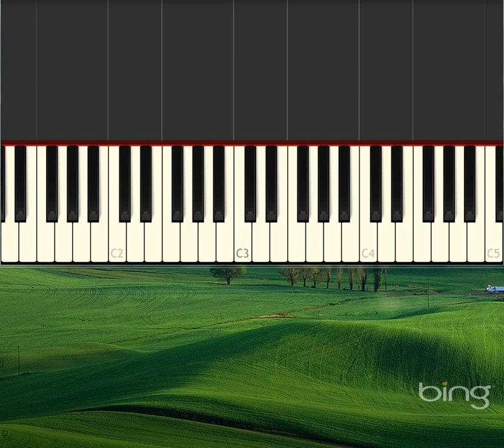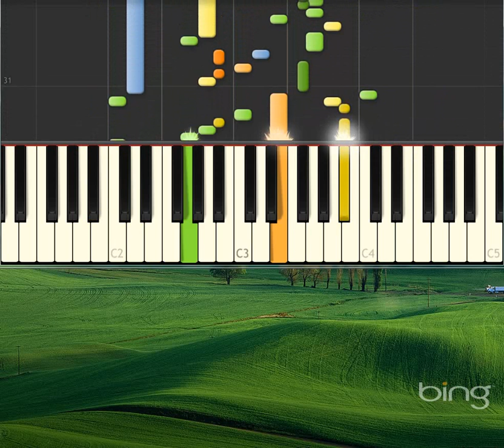Magnificat No 2, 08 [Piano tutorial by Synthesia]